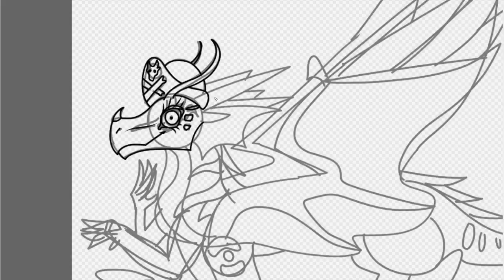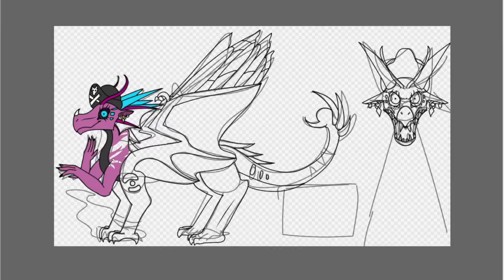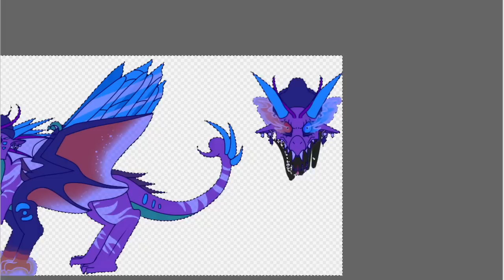ALLWING OC SPEEDPAINT!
Since her debut in my third Dares video, I have been receiving requests to give Captain Mary Suzika an official reference!  Well, here she is in all of her glory!

Powers: Suzika has color-changing patches of scales that can cause insanity if stared at for too long.  She is an animus who can bring back the dead, a future-teller, and a mind reader and the earring in her ear is enchanted to make her invincible and so she won't lose her mind when she uses magic and it is decorated with some Skyfire that she flew up and punched off of the meteor.  You may think this skyfire would block her own NighWing powers, but she is too powerful to be affected by it.  Her front talons are coated in firescales and can shoot flamesilk, so she used her magic to grow a pair of Scavenger arms located on her neck to pick things up without burning them because she is so kind.  She has a set of gills somewhere on her body, but the less you know about that, the better.  Her wings are as big and strong as a SkyWing's, topped with rows of HiveWing wings. She has SilkWing antennae that can sense your sins.  When she is angry, psychic fire flows from her eyes and she can breathe a rainbow-ray of all the combined breath powers of dragons.  Oh, and she has glow-in-the-dark SeaWing scales, a poisonous tail barb, MudWing strength, IceWing spikes, stingers in her ankles, and leafspeak.

Personality: Everyone loves her and she is so pretty and she killed all of the bad queens and she lost her boyfriend Darkstalker, is so sad. :'(